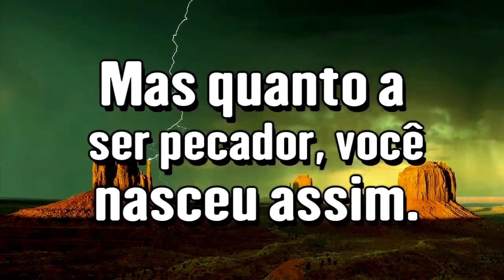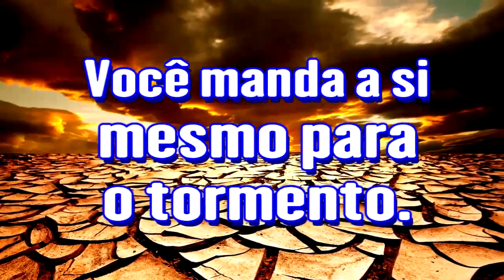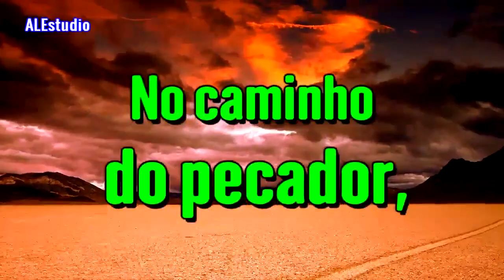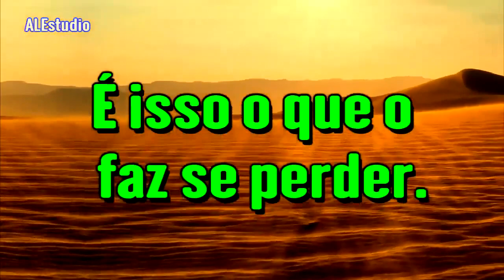O homem escolhe o caminho das trevas - Ir. Branham